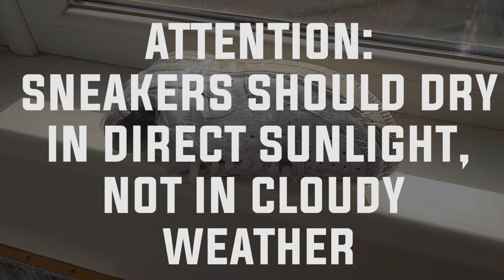How To UNYELLOW your Sneaker SOLE | How to Whiten Your Yellowed Sneaker (Nike Air Force 1s)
Hey guys! In today's video I'm going to be showing you how to unyellow your sole of Nike Air Force 1 or other sneakers. This is simple tutorial which will show you how to whiten your yellowed sneaker. If you have any questions, please ask in the comments, I'll  answer you as soon as possible.

0:30 - List of necessary
- To whiten the soles of our sneakers we need the following items:
2. Brush;
3. Hair oxidizer;
4. Cling film;
5. Toothbrush;
6. Liquid soap.

1:29 - Sole cleaning
1. Use a toothbrush and liquid soap to clean the sole;
2. Then wash off the applied soap with water and let the shoe dry.

2:14 - Applying an oxidizer for hair
1. Apply hair oxidizer with a brush to the sole;
2. Then roll out the cling film;
3. And wrap the sole of your sneakers in cling film.

4:14 - Drying in the sun
1. Put your sneakers in direct sunlight for half an hour;
2. After half an hour, turn over to the other side for half an hour.

4:40 - Washing after 30 minutes
1. Then remove the cling film and use a toothbrush and water to rinse the remaining hair oxidizer;
2. How we see it working. You can repeat the whole procedure again if you have not received the desired result.

0:00 - Intro
0:30 - List of necessary
1:29 - Sole cleaning
2:14 - Applying an oxidizer for hair
4:14 - Drying in the sun
4:40 - Washing after 30 minutes
5:15 - Result